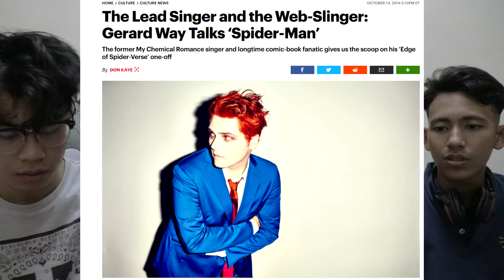SPIDER-MAN: INTO THE SPIDER-VERSE | Reaction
INTO THE SPIDERVERSE
Seperti biasa, kami hype. Anda?